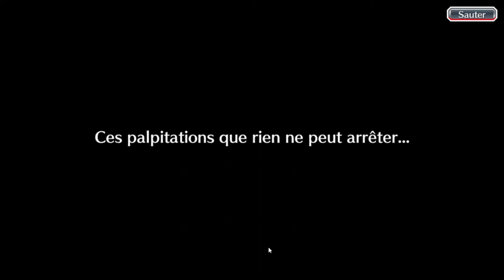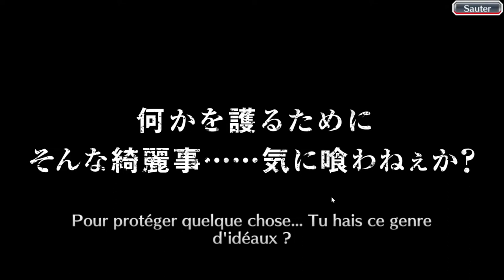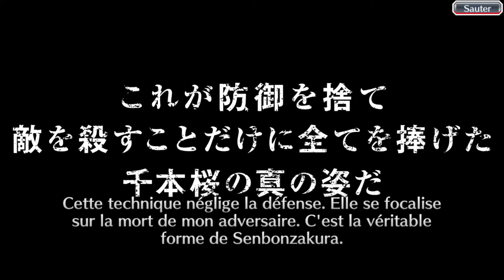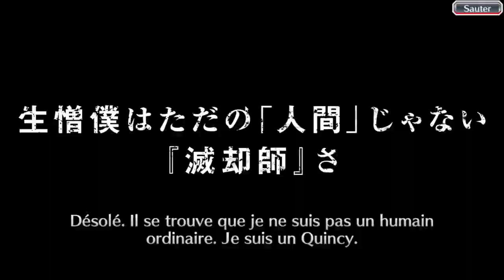Bleach Brave Souls ep200 - Untold Stories Three